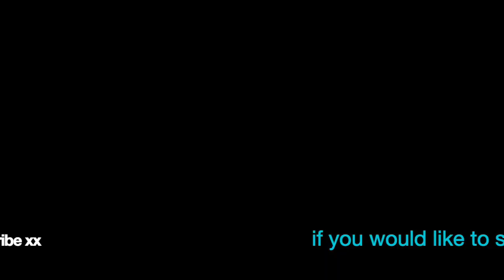Colby, Bella and Jasmine Fix You 💖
I miss these 2 relationships so much! Colby always supported both Bella and Jasmine and this song fits them perfectly ❤️  Hope you like this edit, stay safe xx

Also thank you so much for 1,200+ subs 🤗  xx

Colby, Bella and Jasmine Home and Away
Song: Fix You Jai Waetford